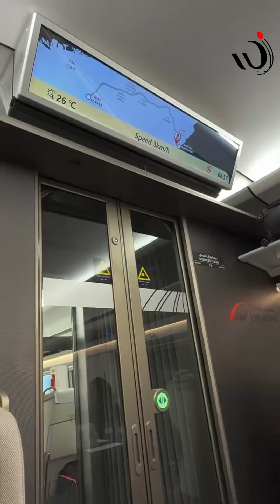Etihad Rail: UAE’s High-Speed Revolution! How Etihad Rail Saves Billions. Rare footage-Must Watch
🚄 **Etihad Rail: UAE’s High-Speed Revolution!** ⚡
🔎 **Hidden Secrets of Etihad Rail – Must Watch!** 👀
🏗 **Inside the GCC’s Longest Cargo Tunnel – Etihad Rail** 🏔
🌍 **UAE to Oman in 1 Hour 40 Min? Etihad Rail Explained!** 🚀
♻ **Eco-Friendly Rail Transport – Etihad’s Green Future!** 🌱
💰 **How Etihad Rail Saves Billions – UAE’s Smart Move!** 💡
🔥 **Etihad Rail vs Flights: Which One is Faster?** 🚄✈
🎥 **Rare Footage of Etihad Rail in Action!** 🎬
💬 **Would You Ride UAE’s Fastest Train?** 😲

Here’s an optimized YouTube Shorts video description that enhances engagement, boosts visibility, and keeps viewers hooked! 🚄✨

**🚄 Etihad Rail – The Future of UAE Transport!**

🏗 **Mind-Blowing Milestones** – Sharjah to RAK route features **54 bridges & 20 animal crossings**!
🏔 **GCC’s Longest Cargo Tunnel** – A staggering **1.8 km** underground passage!
🚄 **Speed Like Never Before** – Travel from **Abu Dhabi to Dubai in just 30 mins** at **350 km/h**!
🌍 **Beyond Borders** – Future extensions connect **Saudi Arabia via Ghuweifat** & **Oman via Al Ain**!
♻ **Eco-Friendly & Smart** – Slashing **2.2M tonnes of emissions annually**, saving **AED 24 billion** over 40 years! 💰